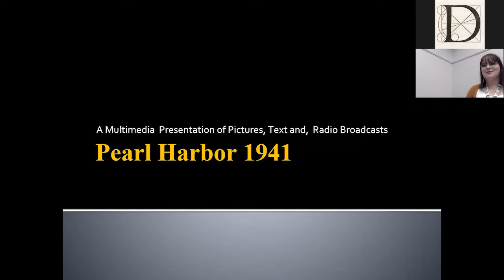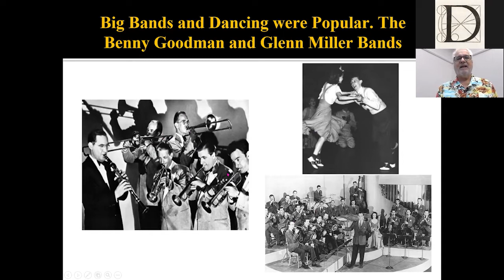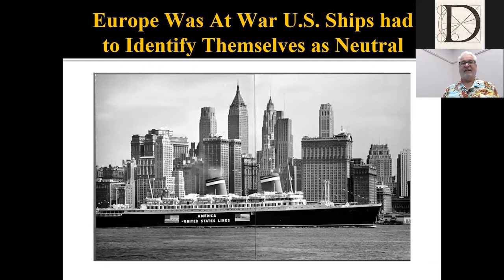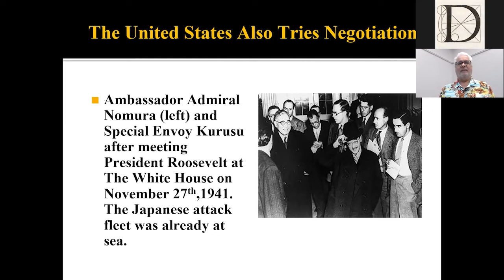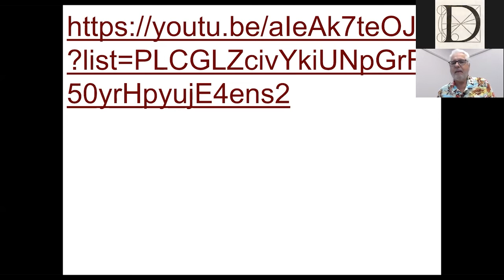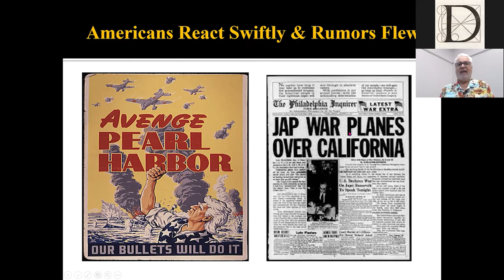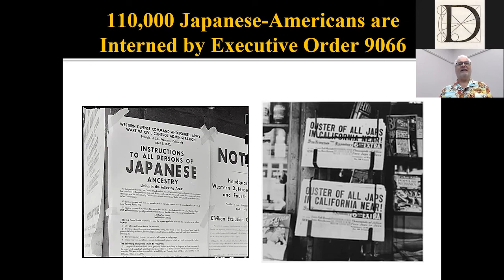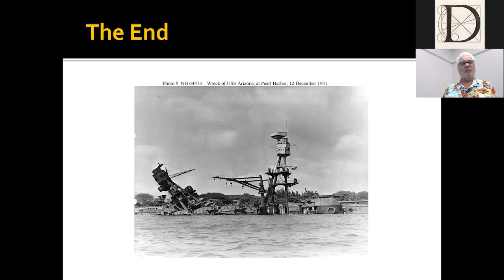Tom Wilcox Presents "Attack on Pearl Harbor" 80th Anniversary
On the 80th anniversary of one of America's somber days, Tom Wilcox will present a multimedia portrait of the United States just before, during and, immediately after the Japanese attack on Pearl Harbor.  He will present a country wishing to be at peace but girding for a war it did not want.